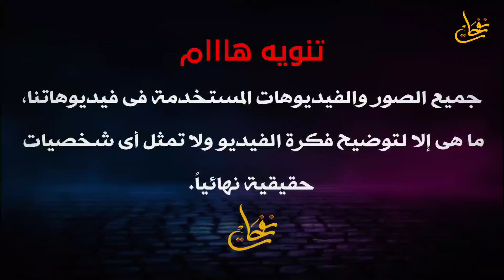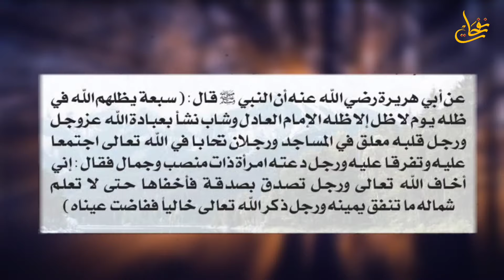ماذا سيحدث فى أول دقيقة يوم القيامة؟وماذا سيفعل البشر وقتها! مشاهد وأحداث مرعبة و مبكية 2022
فى اول دقيقة فى يوم القيامة مع نفخة الصور الأخيرة، سينزل المطر من السماء وتبدأ تنبت العباد جميعاً كالذر و اول من ينشق عنه القبر يوم القيامة سيدنا محمد عليه افضل الصلاة والسلام،ويبدأ الناس يخرجون من قبورهم مفزوعين إلا من أمنهم الله من ذلك الموقف، الجميع حفاة، عراة، يتجهون جميعاً الى أرض المحشر للحساب، تقترب الشمس من الرؤس بقدر ميل و الجميع يقول نفسى نفسى، يذهب البشر للأنبياء وكلهم يقول نفسى.. نفسى إلا حبيبنا محمد عليه الصلاة والسلام يقول: أنا لها.. أنا لها، فيستأذن ربه سبحانه وتعالى بالشفاعة لهذه الأمة، فيأذن الله سبحانه وتعالى له بالشفاعة..
مشاهد واهوال يوم القيامة وأحداث مرعبة لاشك فيها بأنها ستحدث ولكن قبلك كل ذلك ستكون نهاية العالم وموت جميع الخلائق.. ولكى يحدث ذلك هناك علامات ساعة صغرى و هناك علامات ساعة كبرى و واهوال عظيمة تؤل لنهاية هذا الكوكب الذى نحن فيه.. وبعدما تظهر وتتحقق علامات الساعة الصغرى والكبرى.. ستقوم الساعة على شرار الخلق حيث لا يقبل توبة من أحد و بعدها البعث والنشور ثم الحساب والعرض على الله جل جلاله..
ويتسال العديد من الناس عن العديد من الأسئلة منها:
١- ماذا يحدث قبل يوم القيامة بيوم؟
٢- متى يوم القيامة علميا؟
٣- هل يوم القيامة اقترب؟
٤- يوم القيامة بالتفصيل؟
٥-مراحل الحساب يوم القيامة؟
٦-ماذا سيفعل الله بالبشر يوم القيامة؟
٧-ماذا يحدث بعد يوم القيامة؟
٨-متى يوم القيامة 2022
٩-هل اقتربت نهاية العالم؟
ونحن ف فيديوهاتنا المتعلقة بيوم القيامة وعلامات الساعة الصغرى والكبرى.. نحاول الإجابة عن كل تساؤلات الناس وكذلك نوضح الخطأ من الصواب فيها إن شاء الله ♥
عددنا اليوم ( 150 ) أح وأخت .معاً نحو مسيرة المائة الف مشترك
- نقدم لكم على قناتنا المتواضعة باقة من السيرة النبوية و قصص الأنبياء وقصص القرأن وقصص الصحابة و قصص التابعين و قصص الخلفاء الراشدين و مواقف من حياة النبي و علامات الساعة الصغرى وعلامات الساعة الكبرى و نهاية العالم واحداث اخر الزمان و حياة القبر او البرزخ و يوم القيامة و الجنة والنار والحساب و مواقف يوم القيامة ، كما نقدم لكم مواعظ و قصص و حكم واقوال و فضائل الأعمال و أذكار و ادعية و أحكام دينية و أحاديث نبوية ..ز